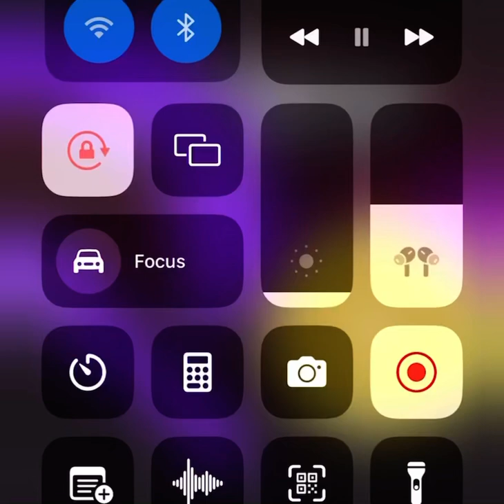Swords of netherlightning (Pikachu vs Ender dragon) [Pokemon vs Minecraft]